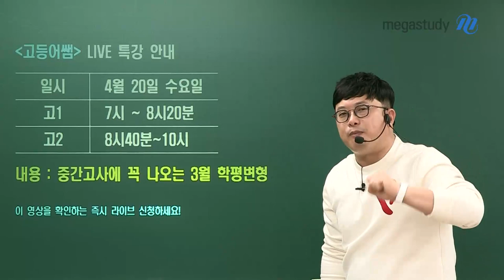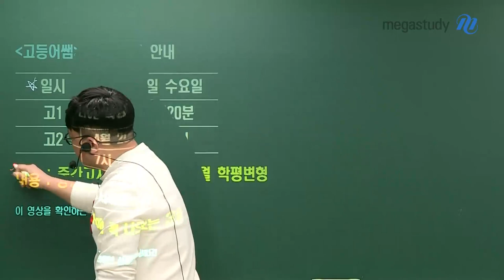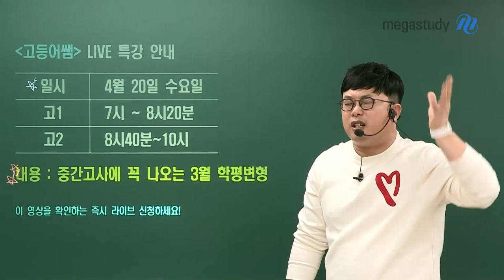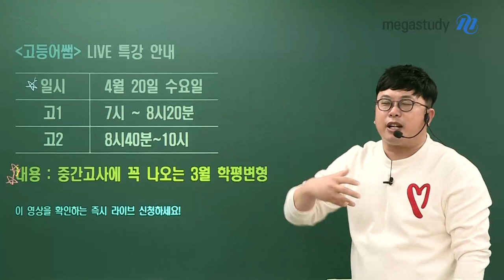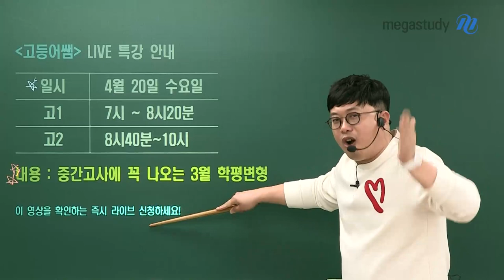[메가스터디] 영어 이정민 쌤 - [사전 신청 중] 영어 중간고사 직전대비 라이브!!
알차고 재미있는 강의로 폭발적인 반응을 일으켰던
영어 이정민 선생님의 내신 직전 라이브 특강!

4/20(수)!
여러분의 완벽한 내신 성적을 만들어 줄
이정민 선생님의 중간고사 직전대비 LIVE가 찾아옵니다!

★ 고1 LIVE ★ 4/20(수) 저녁 7시
- 2022년 3월 고1 학력평가 핵심 지문 완벽 정리

★ 고2 LIVE ★ 4/20(수) 저녁 8시 40분
- 2022년 3월 고2 학력평가 핵심 지문 완벽 정리

중간고사 시험 대비에 꼭 필요한 3월 학평 지문 정리,
놓치면 후회하시겠죠?!

- 영어 이정민 선생님의 더 많은 강의 자료가 궁금하다면?